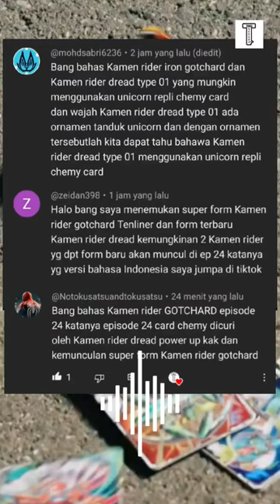Alasan Houtarou Henshin Menjadi Iron Gotchard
Menampilkan bagaimana caranya houtarou ichinose bisa henshin menjadi kamen rider iron gotchard yang terlihat di preview episode 24 kamen rider gotchard, dan ternyata iron gotchard berkaitan dengan minato sensei bahkan geryon ???